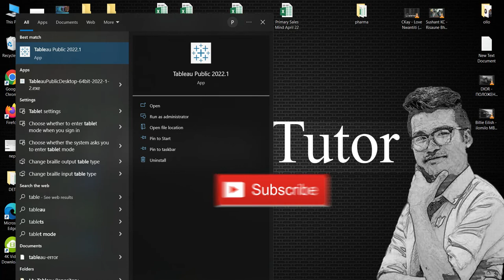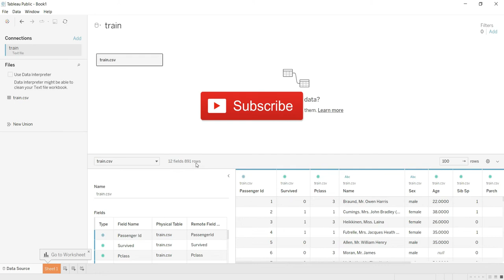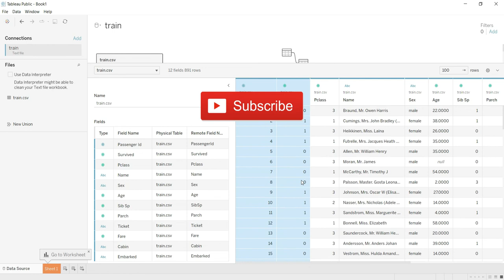How to Import Data in Tableau | Importing Datasets into Tableau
Watch a full video to learn to Import Data in Tableau. "Tableau can help anyone see and understand their data. Connect to almost any database, drag and drop to create visualizations, and share with a click." So, to see and understand data in Tableau (to be more specific to exploit the full power of Tableau), first, some data should be present in Tableau. This guide will clearly define the ways in which a user can import data from various sources into Tableau.

To import data from an excel file, first, click on "Microsoft Excel" under the connect tab. It will open a dialog box where you can navigate to the Excel file in your machine from which you want to import the data. Then, click on the file and click on ‘Open’. If there are multiple sheets in your Excel workbook, all of them will be imported automatically and they will be listed as sheets on the left-hand side panel of Tableau.

Remember that any formulas you have written in Excel won't be imported into Tableau. Also, Tableau queries the file for data and imports the data only. So, if any data is updated in the source file, the connection needs to be refreshed each time the data is modified to keep the data up-to-date in Tableau. Also, remember that pivot tables in excel are not supported by Tableau. File extensions, in this case, would be .xls and .xlsx.

To add more data (which can be from any source) into the existing workbook, just click on "add" which is present beside connections on the left pane. Sometimes Tableau recommends using the inbuilt data interpreter to use while importing the data. There is no need to worry about it; it justs formats the data. Adding more data and using the data interpreter are the two most common steps that you will use while importing data from any sources or file formats.

The first few steps are similar to that of importing data from Microsoft Excel. After clicking on "Text File", navigate to the file that you’re importing, click on "Open", and the data in the text file will be imported. The most frequently used file formats are .txt, .csv, .tab, .tsv.

While importing from a text file, the most important property is the delimiter. To change the properties, first, click on the “options” in the text file which will give a drop-down, and then select the "Text File Properties",

From the menu, you can edit the Field Separator, Text Qualifier, Character Set, and Locale. Field Separator is our delimiter. Character Set is the encoding used to encode the text file. In most cases, Tableau auto-detects these values. Only in some cases, will you want to edit these.

1. Ghems Art
(Sketch Art with commission work)